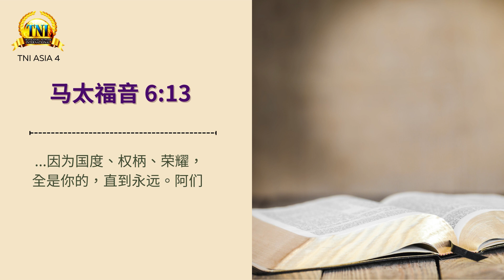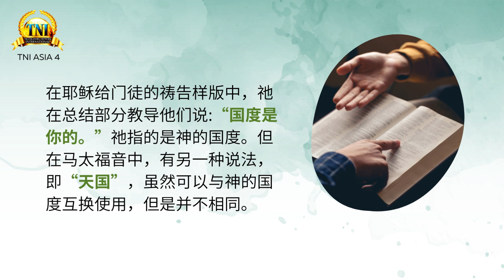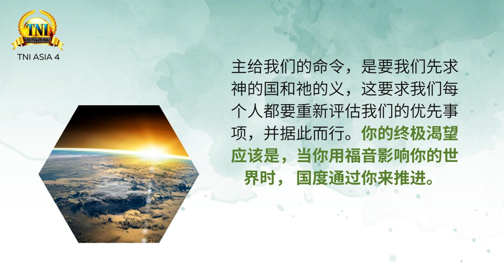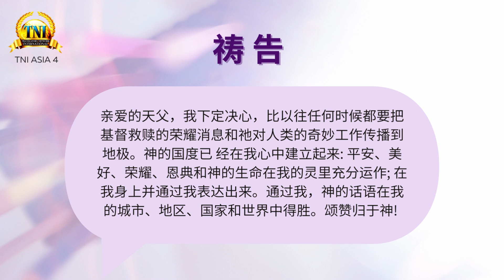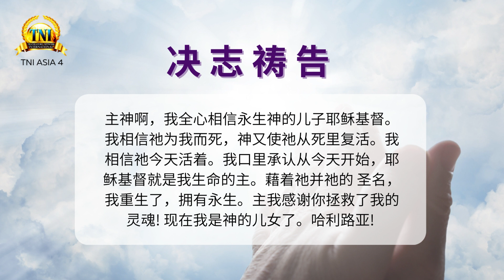推进神的国度 ||| 24/5/2023 话语的实际 ||| PASTOR CHRIS OYAKHILOME